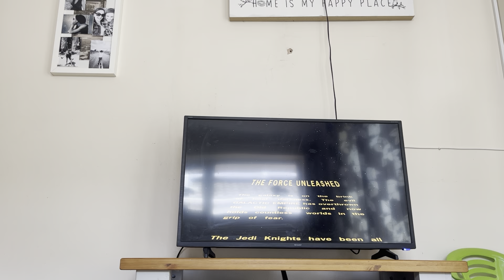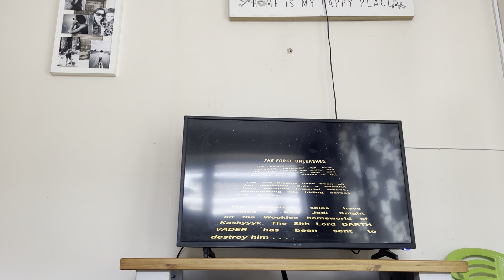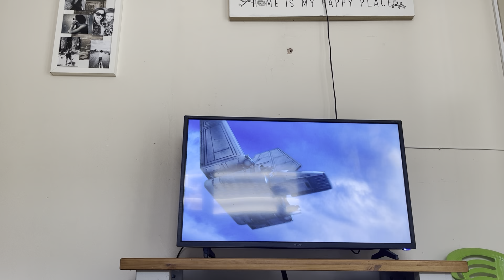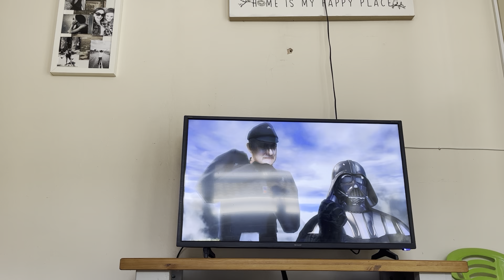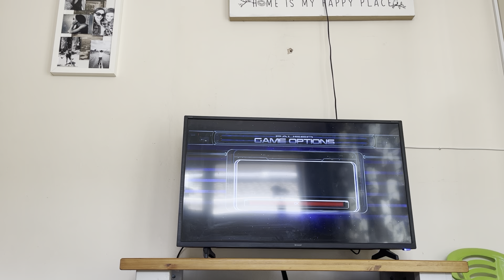Star Wars:The Force Unleashed Sith Edition:We Are Darth Vader!!!!!!!!